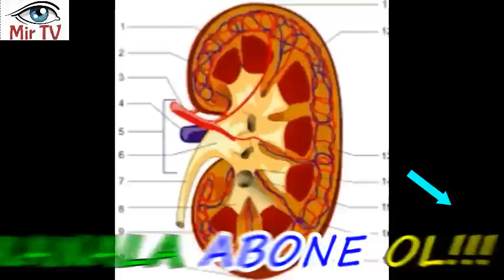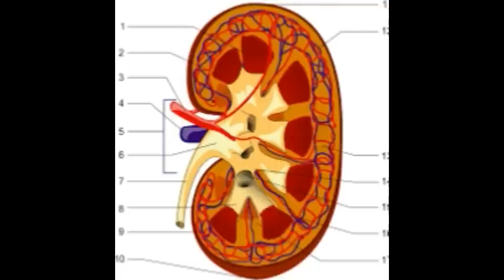Azərbaycanda bir uşaq atası böyrəyini satışa çıxardı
Azərbaycanda ailəsini dolandırmaqda çətinlik çəkən bir uşaq atası böyrəyini satmaq qərarına gəlib.

BAKU.WS xəbər verir ki, 28 yaşlı Hafiz Şahbazov bu barədə reklam elanları səhifəsində yazıb. İlkin olaraq 300 manat borc istəyən Hafiz, o pulu böyrəyini satıb geri qaytaracağını vəd verib.

H. Şahbazov BAKU.WS-ə açıqlamasında bu fikrə düşməsini kasıbçılığı ilə əsaslandırdı:

"Ailəmi dolandırmaqda çətinlik çəkirəm. 1 yaşlı qızımın ehtiyaclarını ödəyə bilmirəm. Yeməyini, uşaq bezini ala bilmirəm. Böyrəyimi satmaqda əsas səbəb borclarımdır. Ehtiyac içində olan zaman dost-tanışdan xırda-xırda aldığım borclar üst-üstə yığılıb 4-5 min manata çatıb. İndi borc yiyələri pullarını geri istəyirlər. Çarəsiz, çıxılmaz vəziyyətdəyəm. Oturub fikirləşdim ki, ən yaxşısı böyrəyimi satım. Həm borclarımı qaytararam, həm də özümə balaca iş quraram.

Yoxsa, fəhləliklə qazandığım 200-300 manatla ailə saxlamaq mümkün deyil. Fəhləlik etmək üçün rayondan Bakıya gəlib kirayə qalıram. Aldığım pulu bilmirəm kirayəni ödəyim, yoxsa evə göndərim. Fəhləlikdən qazandığım pul kirayə ilə yol puluna ancaq çatır. Artıq evdəkilərdən də utanıram".

Qeyd edək ki, Hafiz Şahbazovun böyrəyini satması ilə bağlı ilk xəbəri unikal.org yazıb.